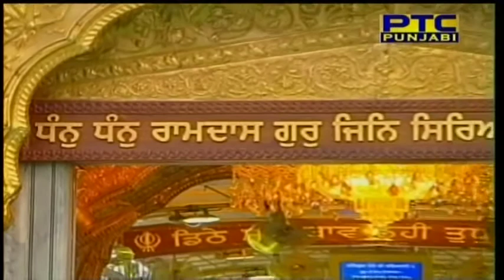Bhai Lakwinder Singh Ji (ਭਾਈ ਲਖਵਿੰਦਰ ਸਿੰਘ ਜੀ) - Gur Jaisaa Naahee Ko Dhaev